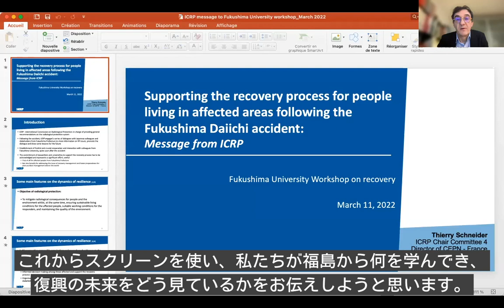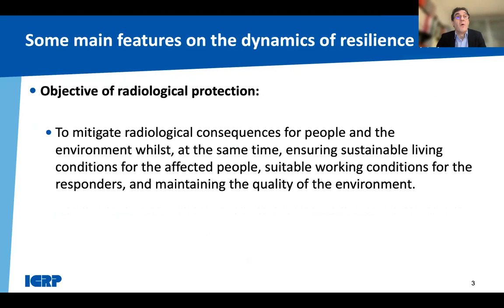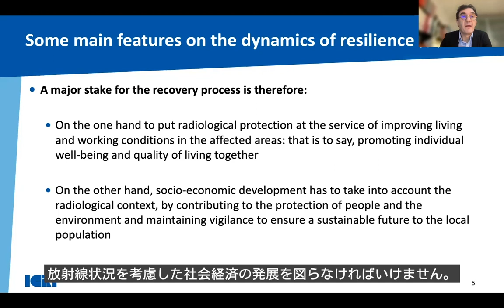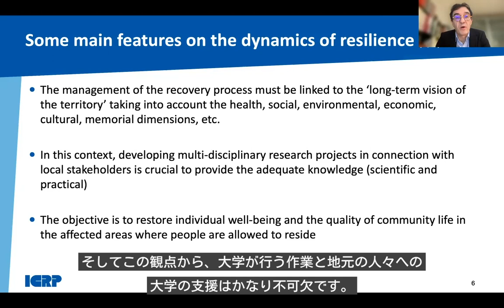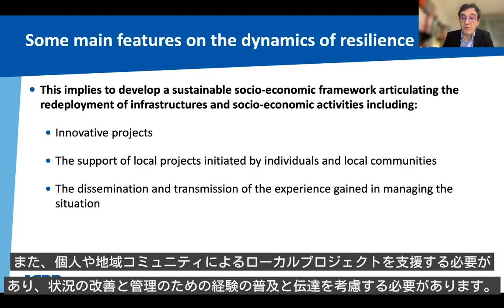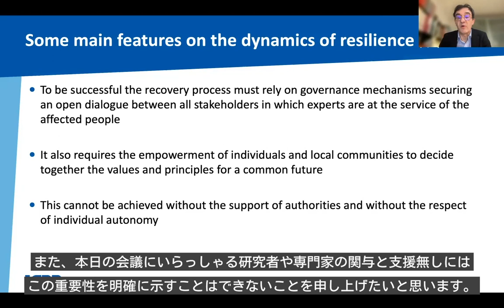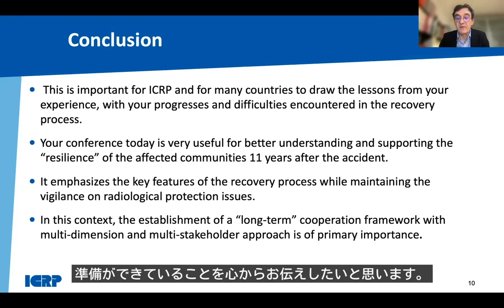ティエリー・シュナイダー博士からメッセージ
ティエリー・シュナイダー博士
フランスにあるCEPN原子力防護評価センター長
ICRP国際放射線防護第4専門委員会の委員長